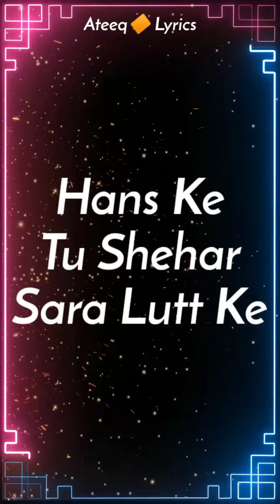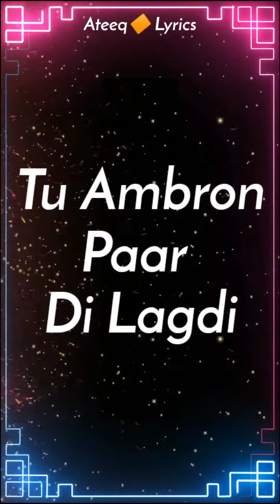Rang Gora-Akhil | LYRICS | (Full Song)|present By (Ateeq Lyrics)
Song : Rang Gora Wakhra Tora

Singer : Akhil

Lyrics : Jass Inder

Composer : Ateeq Lyrics

Edit by:Ateeq Lyrics

Music Lebel :Speed Record

Rang Gora#Akhil#Ateeq Lyrics

Song:Rang Gora
Artist:Akhil
Album:Rang Gora
Licensed To:Times Music India(on behalf of speed records)

2020 new song, 2020 new song punjabi, 2020 new song hindi, 2020 new song indian, 2020 new song sad, 2020 new song bollywood, 2020 new song dj, 2020 new song dance